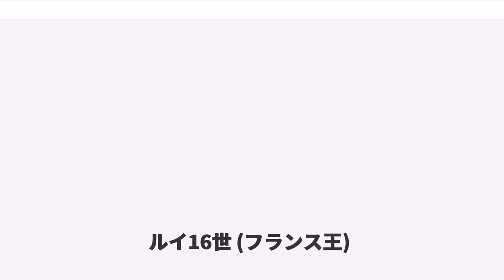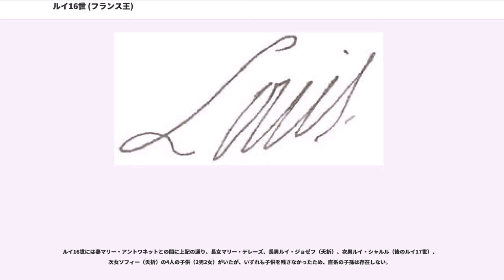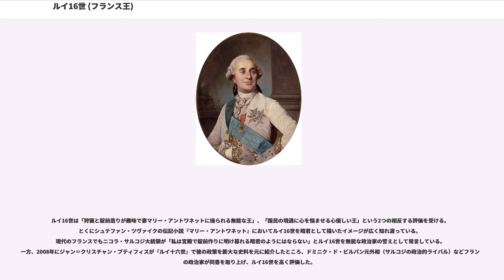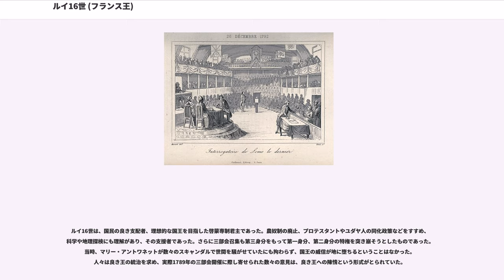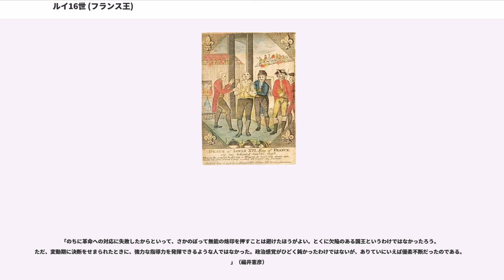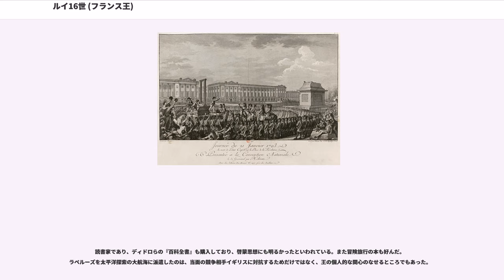ルイ16世 (フランス王)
ドーファン・ド・フランス

ルイ16世（、1754年8月23日 - 1793年1月21日）は、ブルボン朝第5代のフランス国王（在位：1774年5月10日 - 1792年8月10日）。ナバラ国王としてはルイス5世（）。ルイ15世の孫。王妃は神聖ローマ皇帝フランツ1世と皇后マリア・テレジアの娘マリー・アントワネット。

在位中の1789年にフランス革命が起こり、1792年に王権が停止し、翌年処刑された。フランス最後の絶対君主にしてフランス最初の立憲君主である。1791年憲法に宣誓して以後は、称号は「フランス国王」ではなく「フランス人の王」となる。

1754年8月23日、父ルイ・フェルディナン王太子、母マリー＝ジョゼフ・ド・サクス（ポーランド王（兼ザクセン選帝侯）アウグスト3世の娘）の三男ルイ・オーギュストとして誕生。ベリー公となる。1760年9月8日、ヴォギュヨン公爵が家庭教師となった。1761年の復活祭の日、兄ブルゴーニュ公ルイ・ジョゼフが結核で死亡し、1765年に父の死によりとなった。

長年敵対してきたブルボン家とハプスブルク家の間の和議を結ぶため、オーストリアのマリア・テレジアにより娘マリア・アントーニアとブルゴーニュ公ルイ・ジョゼフとの政略結婚が画策されていたが、1761年のルイ・ジョゼフの死去により1763年5月、ルイ・オーギュストとの結婚の使節としてメルシー伯爵が大使としてフランスに派遣された。結婚の反対者であったルイの父が1765年に死亡した後の1769年6月、ようやくルイ15世からマリア・テレジアへ婚約文書が送られた。1770年5月16日、ヴェルサイユ宮殿にて王太子ルイ・オーギュストとマリア・アントーニアの豪華絢爛な結婚式が挙行され、王太子妃はマリー・アントワネットとなった。

1774年5月10日にフランス国王となり、1775年、ランスのノートルダム大聖堂で戴冠式を行った。

1775年4月、各地で食糧危機に対する暴動(小麦粉戦争)が起き、5月2日、ヴェルサイユ宮殿にも8千人の群集が押し寄せた。この際、国王はバルコニーに姿を現し、民衆の不満に答えている。

1777年4月、子供が生まれず性生活を疑ったマリア・テレジアより、1777年4月、マリー・アントワネットの長兄ヨーゼフ2世が、新婚生活を送っていた（現在のパリ16区）の新婚夫妻の元に遣わされ、夫妻それぞれの相談に応じ、ルイ16世は先天的性不能の治療を受けた。その甲斐あって結婚7年目の1778年には長女マリー・テレーズ、1781年長男ルイ・ジョゼフ（夭折）、1785年次男ルイ・シャルル（後のルイ17世）、1786年次女ソフィー（夭折）が誕生する。

ルイ14世、ルイ15世の積極財政の結果を受け継いだため、即位直後から慢性的な財政難に悩まされ続けた。それにも関わらず、イギリスの勢力拡大に対抗してアメリカ独立戦争に関わり、アメリカを支援するなどしたため、財政はさらに困窮を極めた。海軍力の整備に力を入れ、シェルブールに軍港を建設した。一方でローヌ男爵にして学者ジャック・テュルゴーや銀行家ジャック・ネッケルなど、経済に詳しい者を登用して改革を推進しようとした。また1780年には拷問の廃止を王令で布告するなど、人権思想にも一定の理解を示している。1783年には名士会の開催と三部会招集の布告を行なった。少なくともルイ16世は政治に積極的に関わり、フランスの変革に努力を注いでいたのである。しかし「高等法院なしに国王はない」とのモールパ伯の進言により、ルイ15世が弱体化させた高等法院を1774年に復活させたことにより常にその抵抗に遭い、改革は妥協を強いられ抜本的な変革には至らず、また財政の決定的な建て直しには及ばなかった。保守派貴族は国王の改革案をことごとく潰し、結局改革は挫折した。

なお、アメリカ独立戦争を支援したことから、「アメリカ建国の父」たちにはルイ16世に崇敬の念を抱く者が多かった。

貴族層に対抗する窮余の策として招集した三部会は思わぬ展開を見せ、平民層を大きく政治参加へ駆り立てたことで、結果的に1789年7月14日のバスティーユ襲撃に始まるフランス革命を呼び起こした。国王衣装係のリアンクール侯爵から報告を受けたが、日記には「なにもなし」と書いて寝てしまった。国民議会の封建制廃...